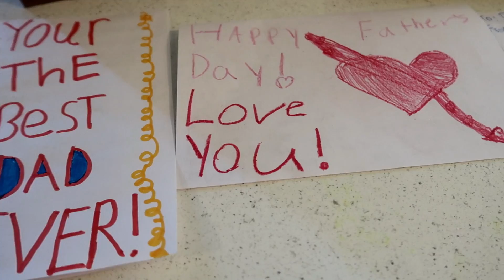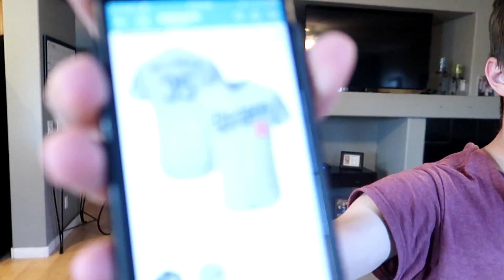Surprise Father’s Day Message from Kids to Dad *emotional*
HAPPY FATHER'S DAY to all of the fathers out there. This was a special video of the family celebrating fatherhood and doing what Danny wanted to do. That was just spend Father's Day as a family having lunch and just going on a mini little road trip to Mt. Charleston. To his surprise the kids each gave him a little Father's Day Message throughout the video expressing their love and appreciation to him. You may want to get some kleenex as these sweet, simple and special Father's Day messages from the kids could make you a little emotional or teary eyed. Happy Father's Day to all of the awesome and amazing Fathers.

Send mail to:
89112